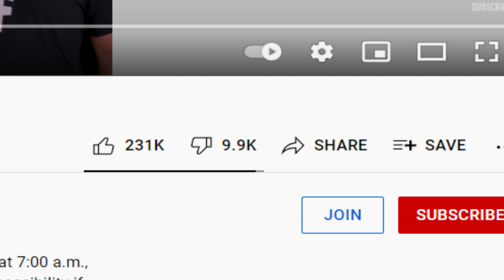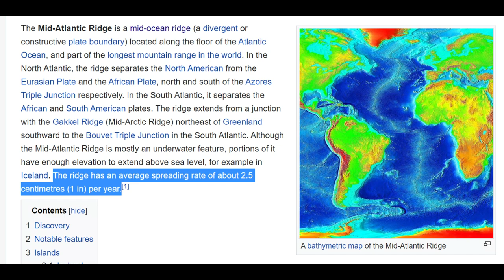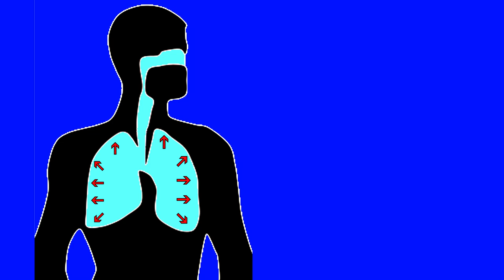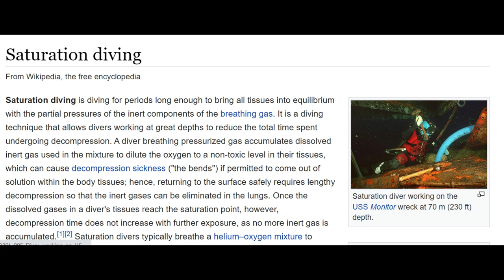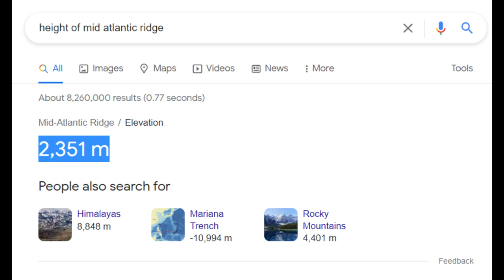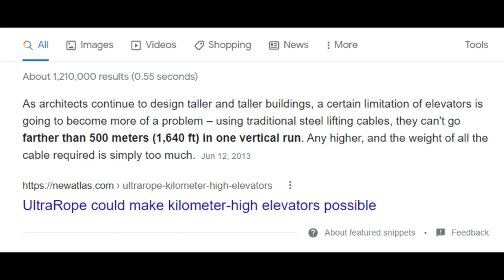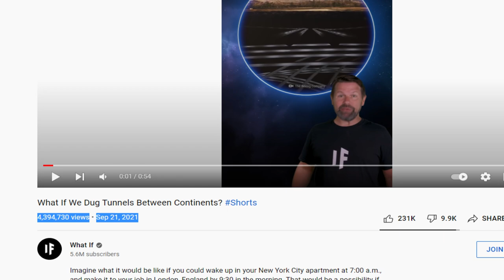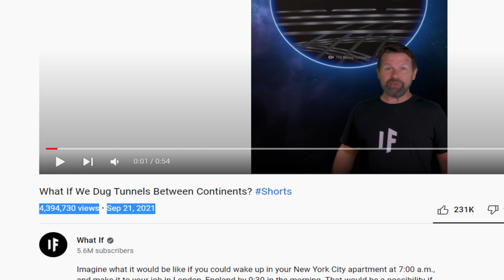Hyperloop under the Atlantic! BUSTED!